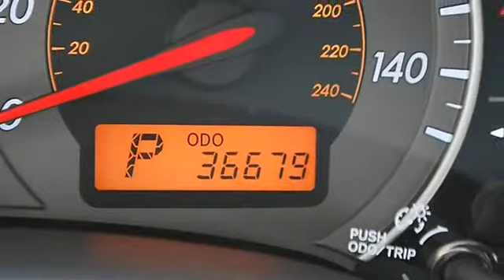2010 Toyota Corolla - Classic Dealer Group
For Sale: 2010 Toyota Corolla
VIN: 1NXBU4EE2AZ193055
Engine: Gas I4 1.8L/110
Drivetrain: FWD
Transmission: Automatic
Mileage: 36,679
Color: Barcelona Red Metallic (exterior) Black/Blue (interior)

Features:
2010 Toyota Corolla four doors Car.